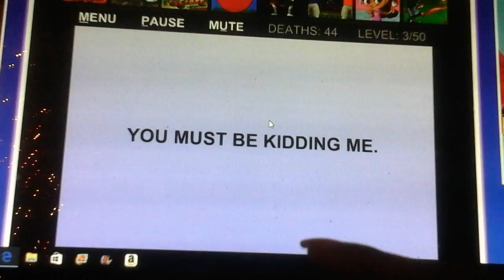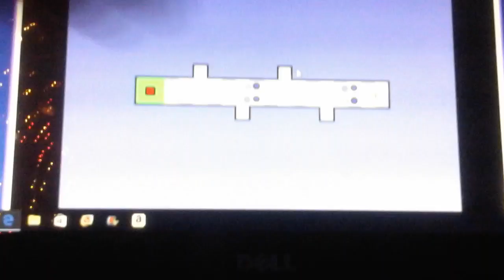The World's Hardest Game #2 SO MUCH RAGE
I hate this game I just hope there will be no more because this one gave me a headache but just on LEVEL 3 WOW